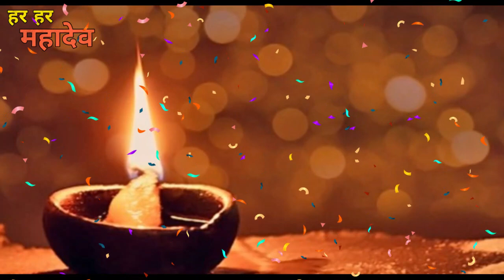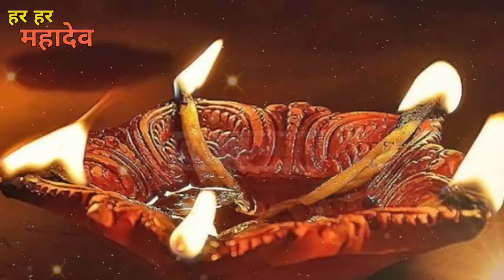Sawan 2023 चावल के केवल 2 दाने आपको करोड़पति बना देंगे जल्दी वीडियो देखे | Karj Mukti Upay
Sawan 2023 चावल के केवल 2 दाने आपको करोड़पति बना देंगे जल्दी वीडियो देखे | Karj Mukti Upay panditpradeepjimishrajiketotke panditpradeepjimishrajisehorewale panditpradeepjimishra pradeepmishrajiketotke pradeepmishrajilive pradeepmishraji panditpradeepjimishrajisihorewale pradeepmishrajikeupayमनोकामना की पूर्ति इस तरह से होती है जानिए पंडित प्रदीप जी मिश्रा से